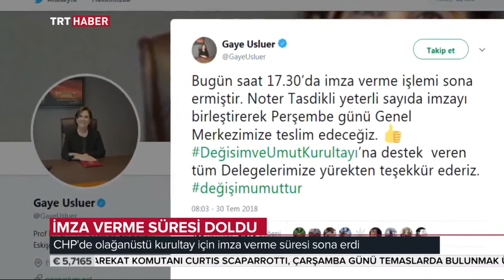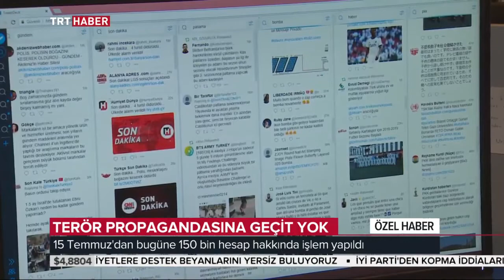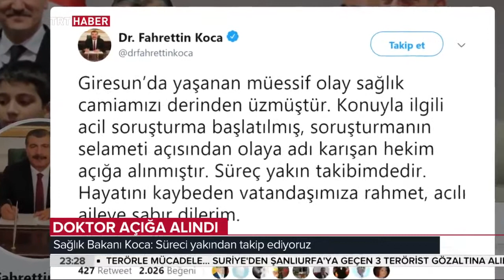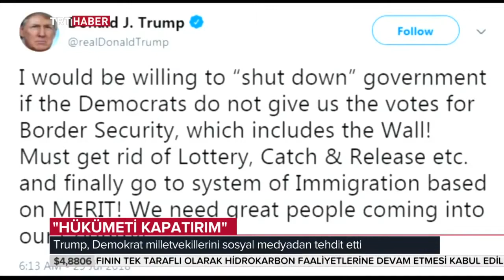Gece Bakışı 30.07.2018 Bölüm 1